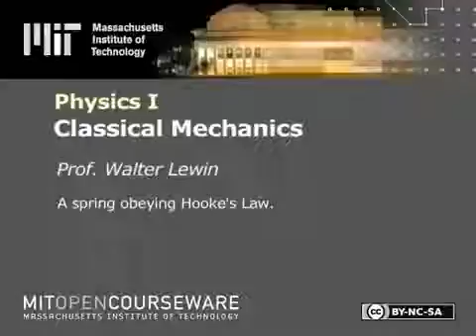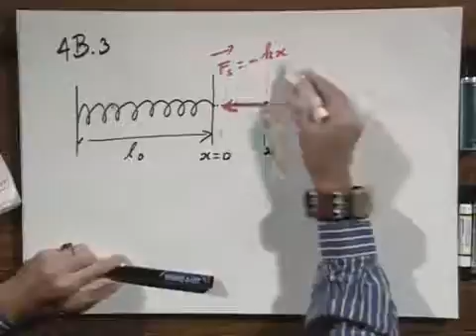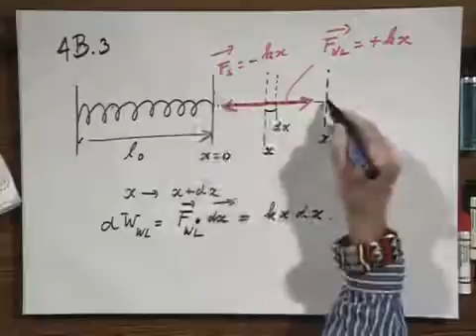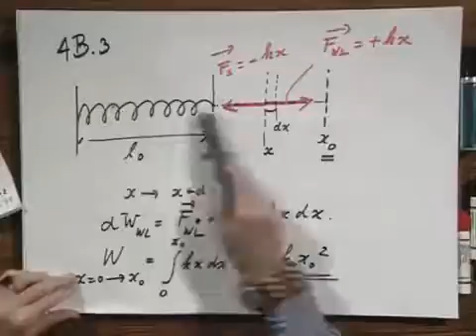8.01x - Module 13.02 - A spring obeying Hooke's Law.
A spring obeying Hooke's Law.